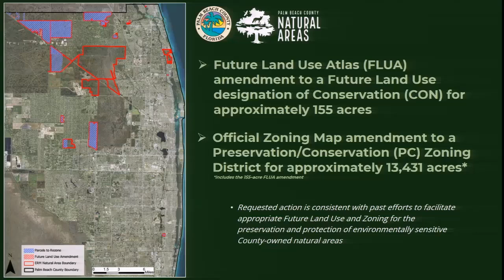BCC ZONING 11-21-2024